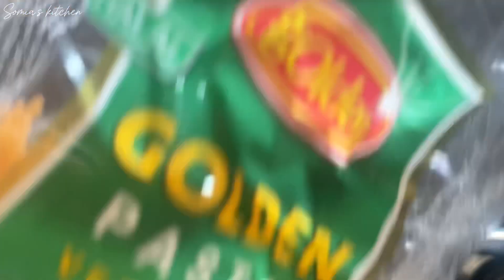Make this dessert for your family-New way to cook meethi seviyan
Sewiyan Recipe. doodh wali sewing banane ka tarika.. desserts recipe. easy dessert recipes. eid Special Recipe. Ijaz Ansari food secrets | ijaz Ansari Recipes | chef ijaz Recipes | ansari Food secrets | my Recipes |